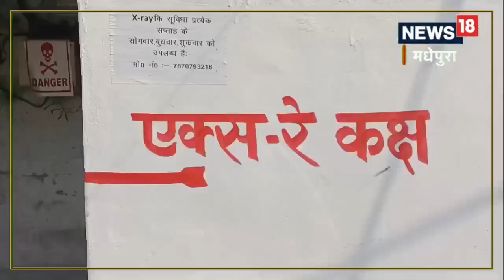स्वास्थ्य केंद्र मुरलीगंज में एक्सरे मशीन रहने के बाद भी मरीज पहुंच रहे हैं प्राइवेट क्लीनिक, जानें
स्वास्थ्य विभाग के द्वारा अत्याधुनिक तकनीक से लैस एक्सरे मशीन उपलब्ध कराया गया. जहां टेक्नीशियन की तैनाती भी की गई है और निःशुल्क एक्सरे भी की जा रही है. एक्सरे रूम में तैनात टेक्नीशियन नागेश मंडल ने जानकारी देते हुए बताया कि सप्ताह में तीन दिन विभागीय निर्देशानुसार यहां नि:शुल्क एक्स-रे किया जाता है. फिलहाल 10 से 15 मरीज एक्स-रे कराने आते हैं.